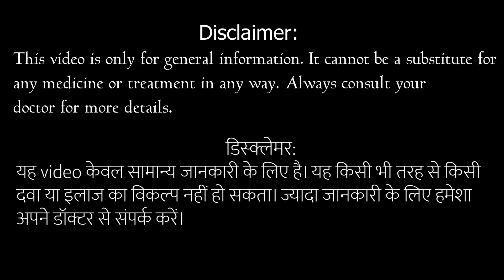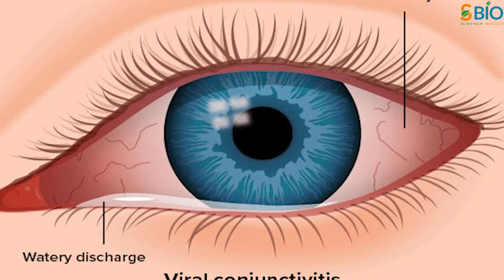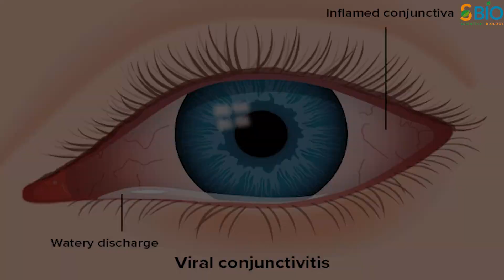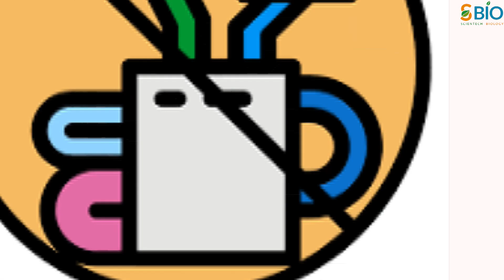Eye flu : Conjunctivitis यानि आँख आना क्यूँ होता है ,इसके लक्षण और इससे कैसे बचें ?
In this video, you’re going to learn about Eye flu : Conjunctivitis यानि आँख आना क्यूँ होता है ,इसके लक्षण और इससे कैसे बचें ?
आंखे आना या pink eye या eye flu, आंखों से जुड़ी ऐसी ही एक common problem है, जिसे medical language में कंजक्टिवाइटिस कहते हैं। यह एक्यूट या क्रॉनिक दोनों ही रूपों में हो सकती है और दो सप्ताह में यह अपने आप ही ठीक हो जाती है।लेकिन कई लोगों में कंजक्टिवाइटिस के कारण गंभीर लक्षण दिखाई देते हैं, जिसमे immediate treatment  की जरूरत होती है।
दोस्तों वैसे तो यह problem  किसी को कभी भी हो सकती है, लेकिन hot and humid environment में इसके होने का risk अधिक होता है।
तो आइए आज के इस video में हम आँखों के इस बीमारी के कारण, इसके लक्षण और treatment के बारे में detail में जानते हैं।